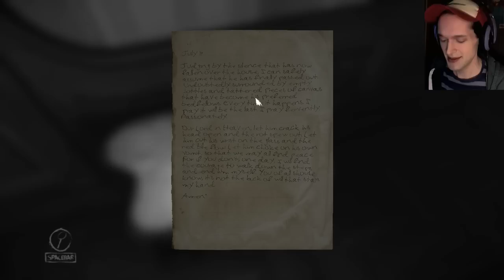Layers of Fear - NOT MY TIFFANY VASE - Part 5 - halfmoonjoe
Let's Play Layers of Fear for PC! This is part 5! YAY the rest of the game has been released! We continue tracking down the maid and a rat messes up everything (except our Tiffany vase).